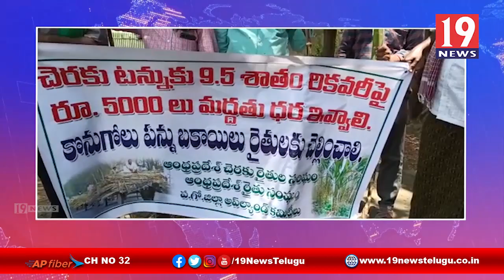చెరుకు పంటకు మద్దతు ధర ప్రకటించాలని,ఆంధ్రా సుగర్స్ ఫ్యాక్టరీ రైతులు ధర్నా -పశ్చిమ గోదావరి జిల్లా